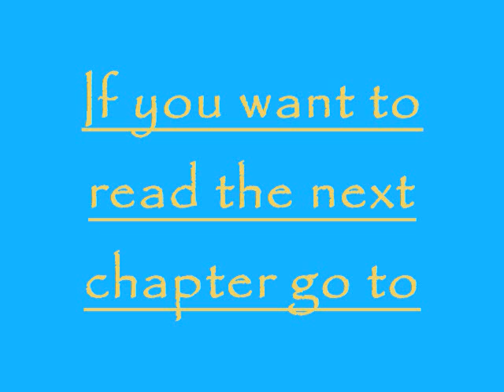Ch 21 Oceans Between Us Allstar Weekend FanFiction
Ch 21
Zach's P.O.V
"hey where is Jaz?" Cameron asks me.
"Not here."
"Why not, babygurl always hangs out with us when we go movie crazy." Mikey says.
"Not anymore."
Nathan being the intelligent one asks, "What happened?"
"She's moving to the UK."
"So long distance relationships are hard, but you guys can do it, you're crazy for each other."
"She doesn't want a long distance relationship, Nathan." As I say this a single tear rolls down my face, and the guys looked shocked, I have never cried infront of them, EVER and I have known them since forever.
"When is she leaving?" Cameron asks me.
"Today"
"What time?"
"she will be leaving her house for the airport in an hour."
"Shit come on guys let's go get her something to remember all of us, we can stay friends at least, and we should find something to give her to remember us." Nathan says.
"I'm not coming."
"Come on Zach, I know you are hung up on your baby gurl, but sitting around and moping while she is leaving, and this could possibly be the last time you see her in awhile is stupid man, come with us." Mike tells me.
"No... I... I can't."
Then they leave, I lay on my bed and tune out the world by listening to my favorite band the Format.
Jaz's P.O.V
So I am about to leave, we have put the last box in the truck that will go and ship all of our things to the UK when a car pulls up to my house, and Nathan, Cameron, and Michael get out of the car.  I wish that Zach was with them, but what could I expect.
"Wait we have to say bye!" Cameron yells at me.
"I'm not going to just leave when you guys just came here."
"Well we want to say goodbye, and to ask to keep in touch with us when you are in the UK."
"Of course guys!" I say hugging them.
I start playing with my bracelet that Zach gave me that says Zachary on it... I wish he was here, but I shouldn't and can't expect him to be here.  If I was him I wouldn't come.
"Here this is from us, I'm sure you can guess who got you what."
"You guys shouldn't have gotten me anything."
"They weren't too much, but they do describe us... Sorry he said he wouldn't come."
"Thanks and how did you---"
Then he points to the bracelet I'm playing with.
They each hand me a gift; Nathan got me a keychain that said cheetos on it, I may not have stayed but I do know Nathan's love for cheetos, Cameron got me a stuffed giraffe, and Michael got me sunglasses like his.
Thanks guys!!! I say about to burst out into tears.
Zach's P.O.V
I am watching Jaz and the guys outside my window, and I know I have to go down there.  I did get her something, I was just too hurt to give it to her, I still am, but I don't think I could ever forgive myself if I didn't say goodbye.  I sprint down stairs holding her gift and across my lawn over to her house with no shoes on.
The second Jaz sees me she hugs me and then laughs saying "forgetting something."
"Shoes I know I didn't have time to put them on sorry but I had to say goodbye, and give you this."
I hand her a small dangly heart bead.  This bead is red with a Z engraved on one side, and a J engraved on the other.
She looks at the bead, smiles, as tears start to roll down her face as she says, "Can you put it on my Zachary bracelet for me?"
"Of course" I tell her as I put the heart on the bracelet.
Then I kiss her and she kisses me until I hear her dad yell, "Jaz we have to leave now."
I pull away and whisper in her ear, "That bead is there to remind you I will always love you and be waiting for you to come back to me."
After that I turn around and walk away before she can say anything with my hands in my pockets and a few tears on my cheeks.

I feel I wrote this chapter better than usual but I HATE this chapter :'( sorry guys :/
coke or pepsi?
for me neither juice or water :P